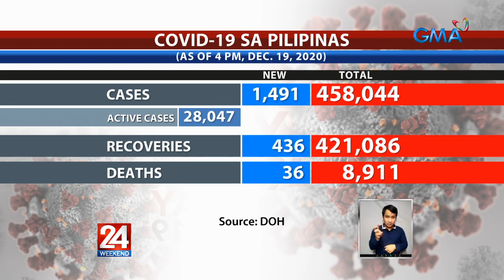24 Oras: COVID cases sa bansa, umabot na sa 458,044